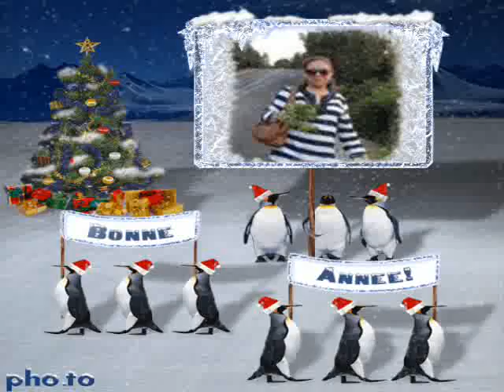صابر الرباعي يا عسل + أجمل النساء Aicha Khalfallah